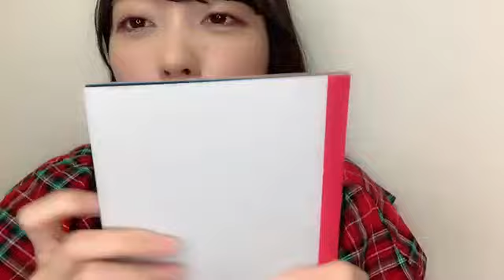SHOWROOM 石田 みなみ（STU48） 2024年02月25日21時10分56秒